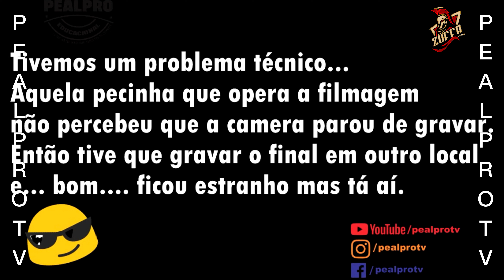Como Conseguir Mais Alunos || 𝗣𝗘𝗔𝗟𝗣𝗥𝗢𝗧𝗩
Pensar as Lutas, Ates Marciais e os Esportes de Combate a partir de outra perspectiva, pode trazer a você, treinador/professor, recursos absurdamente infinitos em se tratando do educacional.

Você deseja ter um atleta por 3, 4  anos, um um aluno que vai defender o seu nome durante anos a fio?

Conceitos como "tem que provar no ringue" passaram a não ser mais tão usados no meio dos esportes de combate. Por que? Porquê somente um método é pouco para alimentar uma estrutura relativamente grande oferecido a uma fatia relativamente pequena de possíveis praticantes.

👉𝙕𝙐𝙁𝙁𝘼 STORE - Camisetas com temas Fight de todas as modalidades
Camisetas 100% Algodão, fio penteado 30.1
Estampa Digital de Alta Resolução (HD)